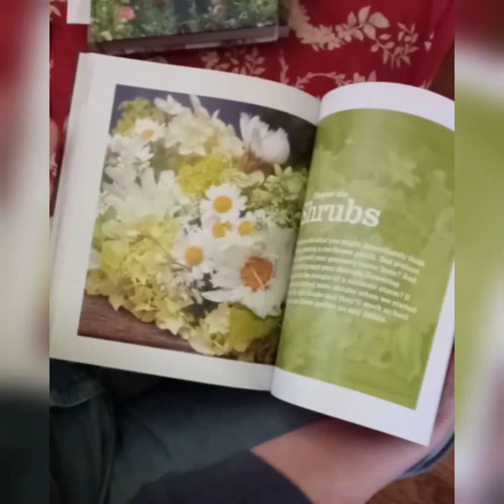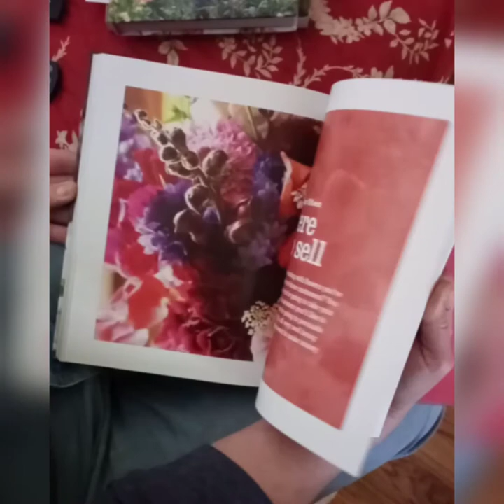Flower Farmer Book of the Month! The Flower Farmer's Year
You need this book. Book of the month club.

If you shop through this link I get a tiny percent. Thank you!